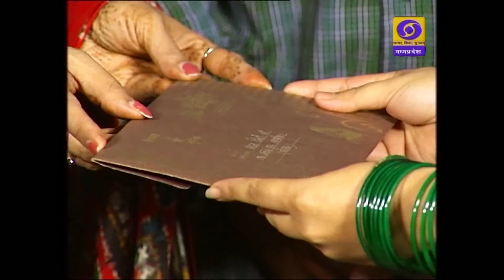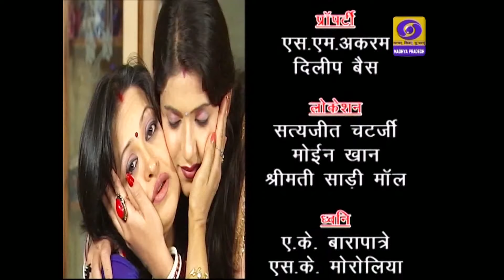Telefilm Anugrah | अनुग्रह || Part-2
एक ऐसी स्त्री  की कहानी जिसने कई संकटों के बाद भी अपने आपको सिद्ध किया और औरों की प्रेरणा बनी। सुधा चौधरी द्वारा लिख्ति कहानी पर आधारित।
निर्देशक - मोहन द्विवेदी
कलाकार - महुआ चटर्जी , पारुल केशवानी , राजीव श्रीवास्तव, उदय शहाणे ,अभिषेक मिश्रा , प्रतीक मोता , दीपाली मेश्राम ,शुभम तिवारी , पूनम पुरोहित , स्वस्तिका चक्रवर्ती , संजय भासकर , टेसू गुलानी , दीपक परिहार , उदय नेवालकर , गुलशन शर्मा , मोहम्मद अली , अजमल खान , देवांग द्विवेदी।